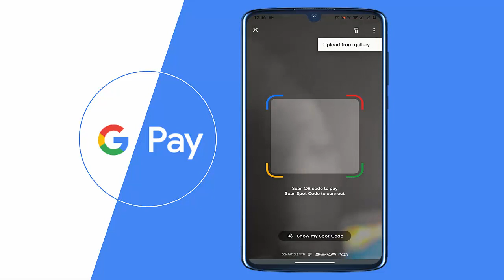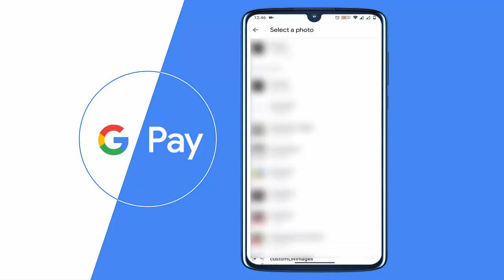How to Scan Google Pay QR Code from Your Phone Gallery on Android